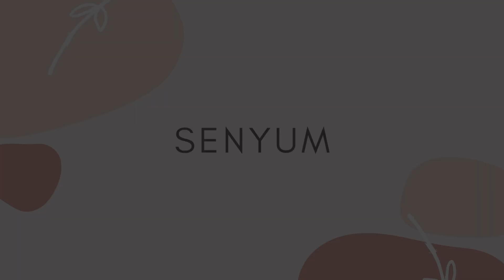POV MINI #2 (FULL PART) 2023 - TIKTOK SANSANTIFFABELLE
Follow me on :
Snackvideo - Sansan Tiffabelle